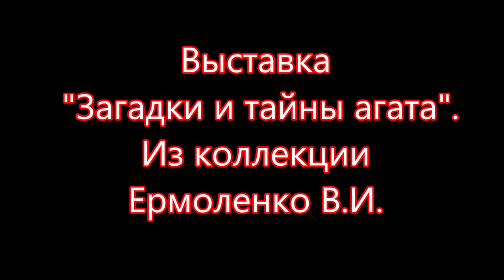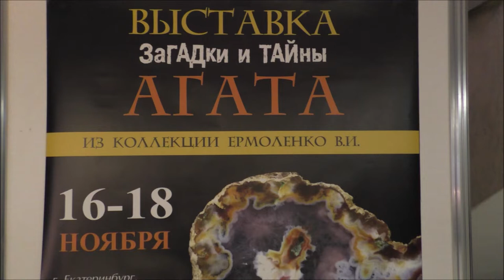Выставка Загадки и тайны агата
Директор "Минерал Шоу"   поздравил участников и гостей с 25-летием шоу. Он отметил, что выставка образцов проходит  часто - один раз в месяц, что  профиль камня и народных промыслов - постоянен. Организаторам удалось сохранить на протяжении многих лет это направление не скатившись на банальную выставочную торговлю продуктами и товарами народного потребления.
  На площадке "Минерал-Шоу! прошла выставка "Загадки и тайны агата" из коллекции Ермоленко В.И. Интересная выставка. Жаль, что агаты (agate) - бразильские, а не российские.